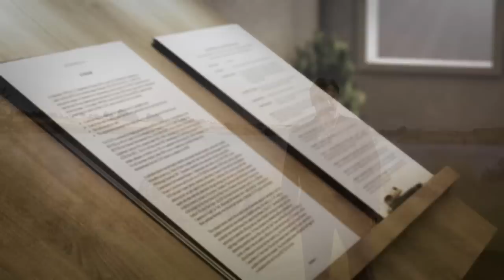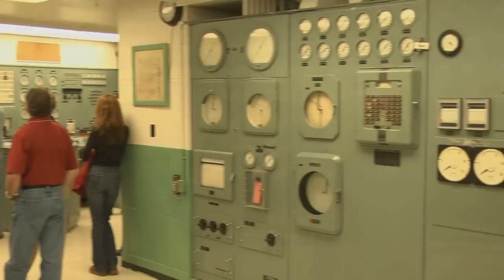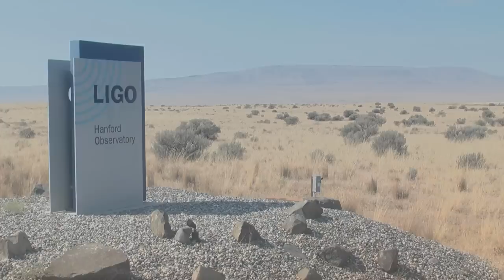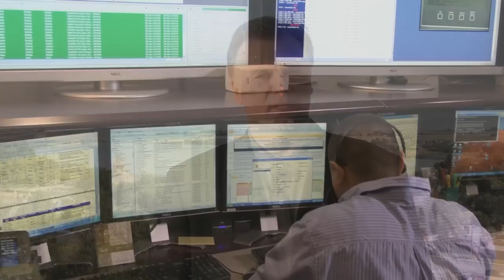The Hanford Story: Future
The Future Chapter of the Hanford Story illustrates the potential and possibilities offered by a post-cleanup Hanford. From land use plans and preservation at Hanford to economic development and tourism opportunities, the Future chapter touches on a variety of local economic, cultural and environmental perspectives.